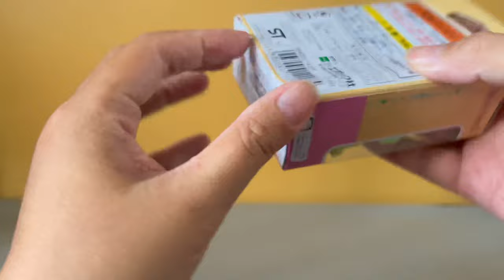Bear Family (Osborne) 🐻 [Sylvanian Families] [Calico Critters] [실바니안패밀리]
Osborne Bear Family 🐻

Music 🎵
Oneul _ Happy Avocado